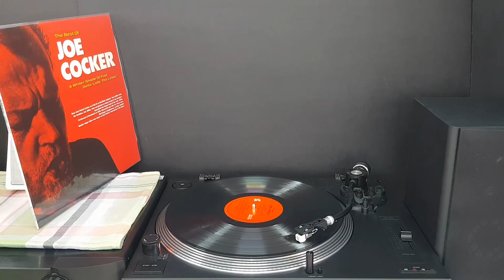A Whiter Shade Of Pale - Joe Cocker vinyl LP Record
Joe Cocker - The Best Of Joe Cocker  vinyl LP Record

1992년 문화레코드 발매